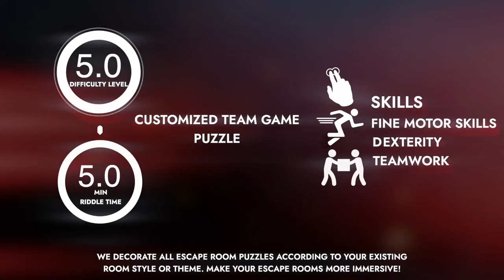Team game (customized puzzle).